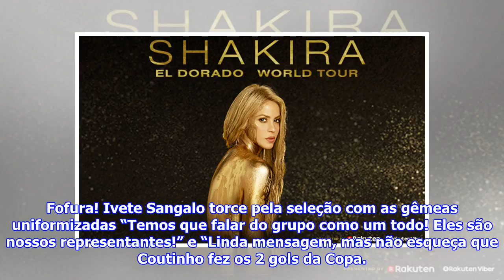[Top Famocos]Ivete Sangalo é critique após mostrar apoio à Neymar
Depois da partida do Brasil contra a Costa Rica, Ivete Sangalo, em sua conta no Instagram, postou uma foto de Neymar ajoelhado no campo com as mãos no...